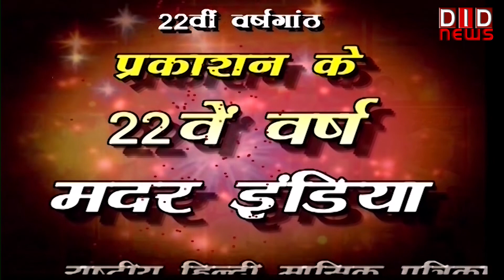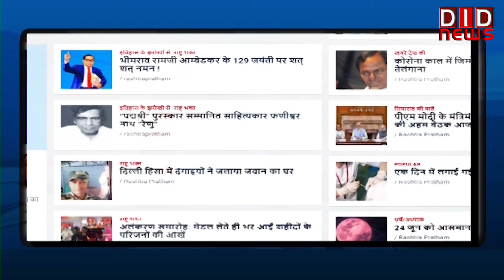विदेश मंत्री एस.जयशंकर और खेल मंत्री अनुराग ठाकुर ने किया उद्घाटन